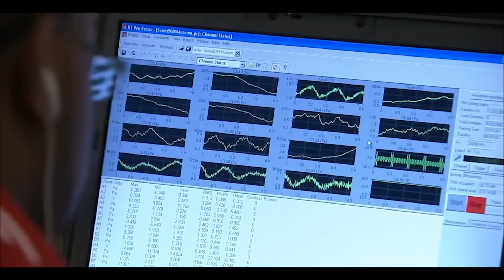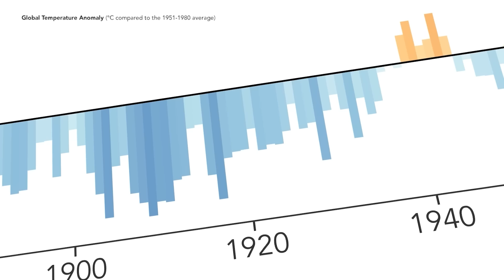Recientemente: Presentamos nuestro avión supersónico experimental X-59